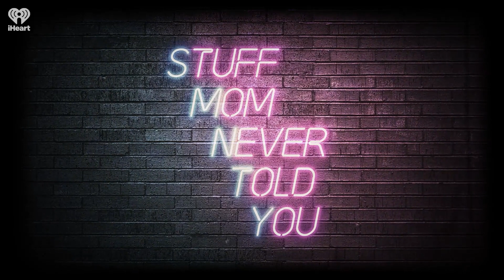Monday Mini: The Benefits of Crying | STUFF MOM NEVER TOLD YOU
Why do we cry? Anney and Samantha dig into tear science, the ugly cry and the benefits of a good sob.